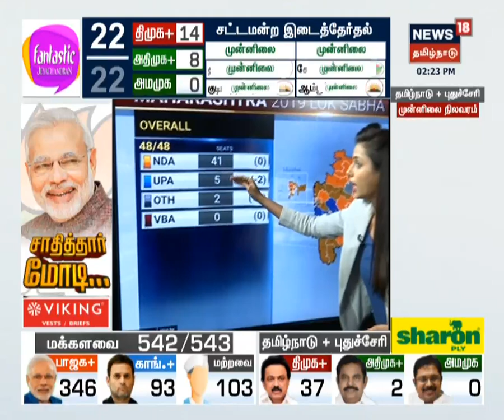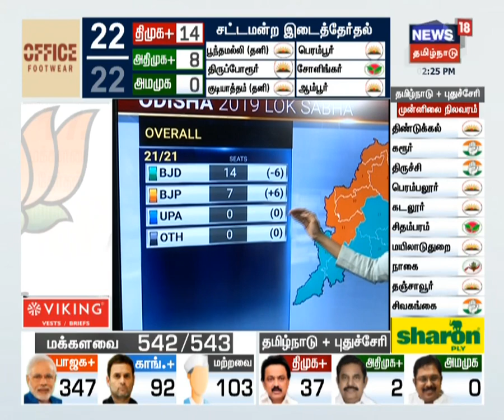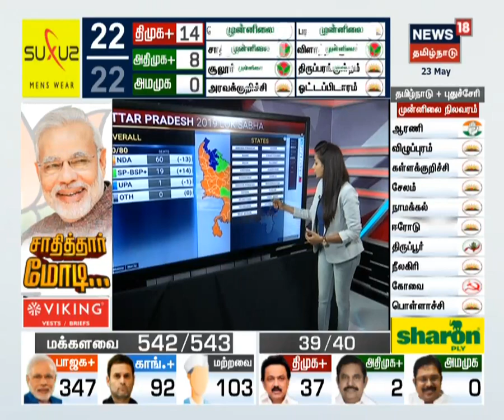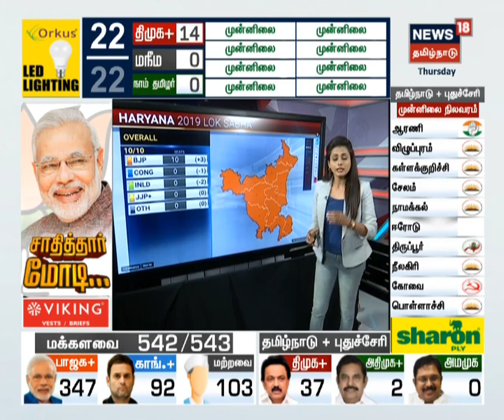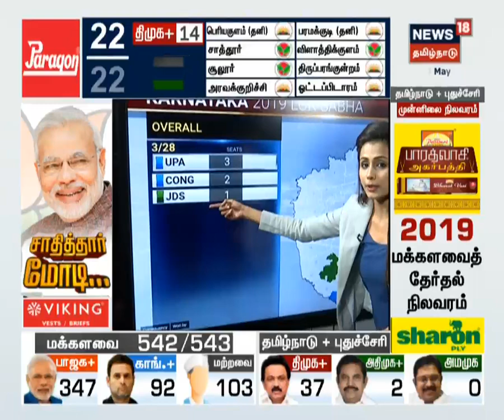Election Results 2019 Live Updates | 10-க்கும் மேற்பட்ட மாநிலங்களில் பாரதிய ஜனதா கட்சி முன்னிலை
Election Results 2019 Live Updates | 10-க்கும் மேற்பட்ட மாநிலங்களில் பாரதிய ஜனதா கட்சி முன்னிலை வகிக்கிறது

DMK on lead with 29 seats, led by Stalin.

BJP - 348, Cong - 91, OTH - 103
DMK - 37, ADMK - 2, AMMK - 0

Congress rooting for a massive win in Kerala with Rahul's whopping lead in Wayanad.

News18 Tamil Live: Election Results 2019 Live Updates | தேர்தல் முடிவுகள் 2019 நேரலை | DMK On Lead | News18 Tamil Nadu Live | இந்தியாவின் 17-வது மக்களவை தேர்தல் மற்றும் தமிழகத்தின் 22 சட்டப்பேரவை தொகுதிகளுக்கான இடைத்தேர்தல் ஆகியவை 7 கட்டங்களாக கடந்த ஏப்ரல் மற்றும் மே மாதங்களில் நடந்து முடிந்தது. நாடே எதிர்நோக்கி காத்திருந்த தேசத்தின் தேர்தல் முடிவுகளை துல்லியமாகவும் துரிதமாகவும் வழங்குகிறது நியூஸ் 18 தமிழ்நாடு